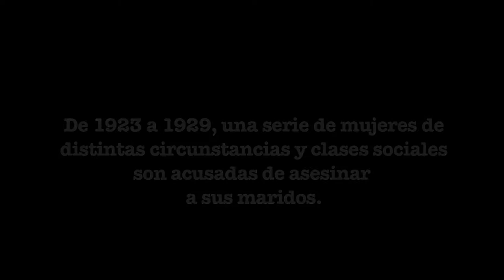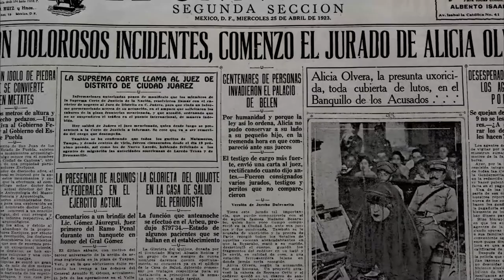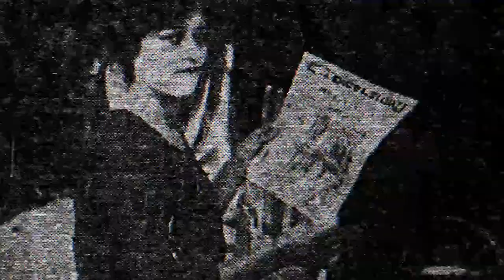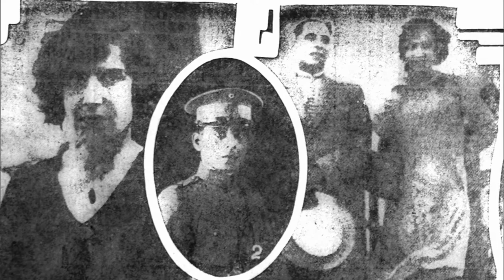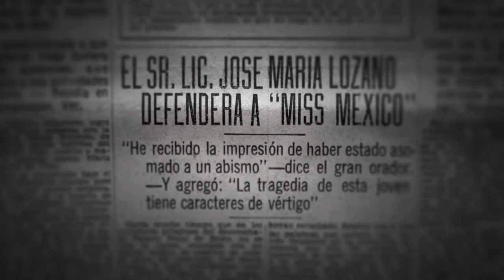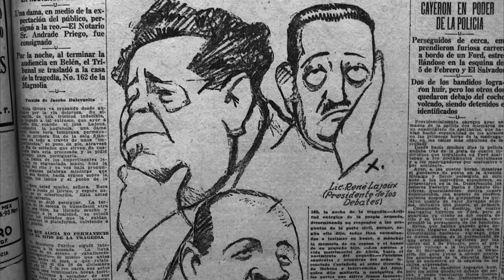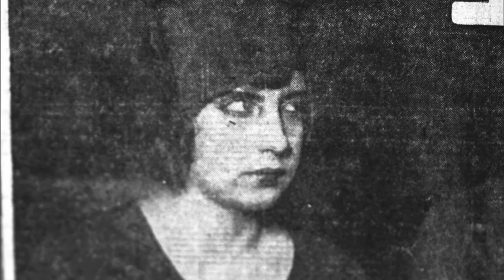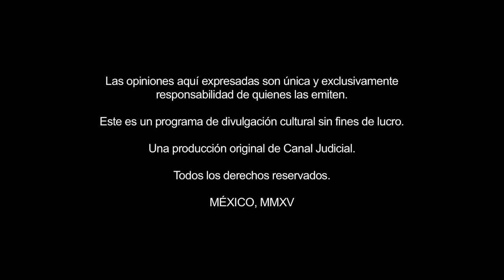Las Autoviudas LDBS